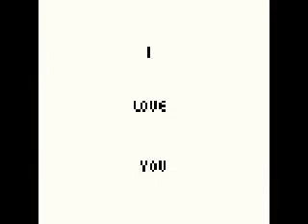Fentura Calling on the Rain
Wieder verschiedene Animes durch gemischt. Hoffe es gefällt euch^-^